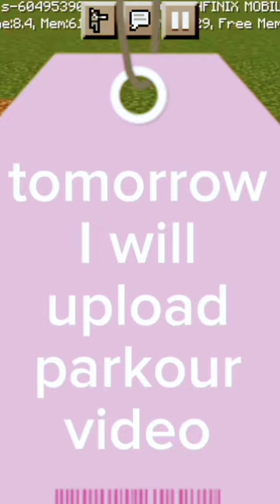doing hay bale clutch